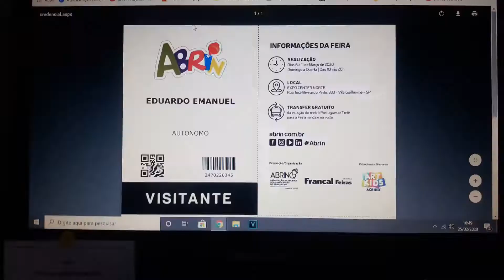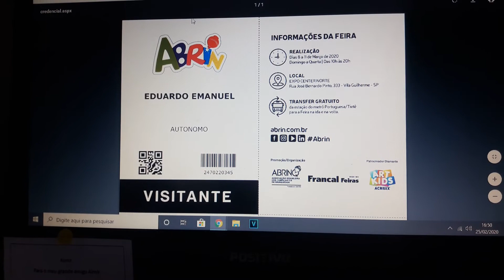💃🕺EXERCÍCIOS EM CASA,GOSPEL DANCE E NÓS VAMOS NA ABRIN 2020🙌🙌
Não é porque é feriado que não iremos fazer exercicios,nesse video mostramos nossa rotina do feriado e começamos fazendo exercicios ,depois oguei video game co o Dudu e para finalizar tambem temos uma noticia quentíssima do nosso canal nós iremos na feira de eventos da abrin 2020 em março um dos maiores eventos aqui em São Paulo deixaremos vcs ligadinho de tudo que vai rolar la para vocês,vamos pela primeira vez e não temos ideia da grandeza desse evento estamos ansiosos para que essa data chegue logo.

GALERINHA DEIXA SEUS COMENTÁRIOS NOS MEUS VIDEOS QUE EU IREI TENTAR RESPONDER O MAIS RÁPIDO POSSÍVEL :) :) :)

PARCERIA

Quer anunciar sua empresa ou produto?